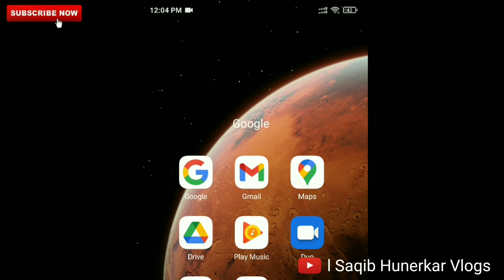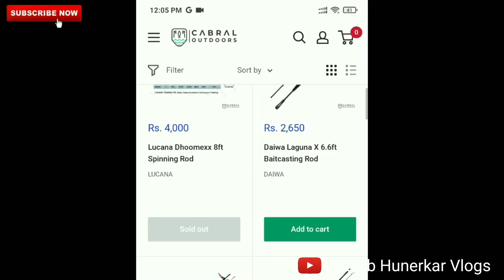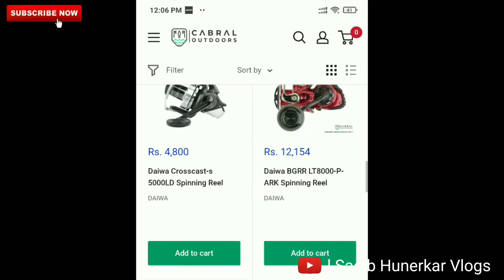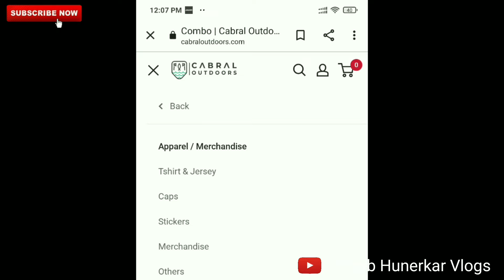Fishing Rod Wholesale Market | All India Delivery | घर बैठे ऑर्डर करे | Saqib Hunerkar Vlogs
Location and Overview:
Established in the year 2018, Cabral Outdoors in Udupi HO, Udupi is a top player in the category Fishing Net Dealers in the Udupi. This well-known establishment acts as a one-stop destination servicing customers both local and from other parts of Udupi. Over the course of its journey, this business has established a firm foothold in it’s industry. The belief that customer satisfaction is as important as their products and services, have helped this establishment garner a vast base of customers, which continues to grow by the day. This business employs individuals that are dedicated towards their respective roles and put in a lot of effort to achieve the common vision and larger goals of the company. In the near future, this business aims to expand its line of products and services and cater to a larger client base. In Udupi, this establishment occupies a prominent location in Udupi HO. It is an effortless task in commuting to this establishment as there are various modes of transport readily available. It is at Court Road, Behind Pancharathna Paradise, which makes it easy for first-time visitors in locating this establishment. It is known to provide top service in the following categories: Fishing Net Dealers, Fishing Equipment Dealers, Archery Set Dealers, Trekking Bag Dealers, Fishing Rod Dealers, Camping Equipment Dealers, Fishing Lure Dealers, Archery Set Dealers-Alpine.

Products and Services offered:
Cabral Outdoors in Udupi HO has a wide range of products and services to cater to the varied requirements of their customers. The staff at this establishment are courteous and prompt at providing any assistance. They readily answer any queries or questions that you may have. Pay for the product or service with ease by using any of the available modes of payment, such as Cash, Paytm. This establishment is functional from 09:30 - 20:00.

Fish Net Market in Mumbai | Fish Net Wholesale Market in Mumbai